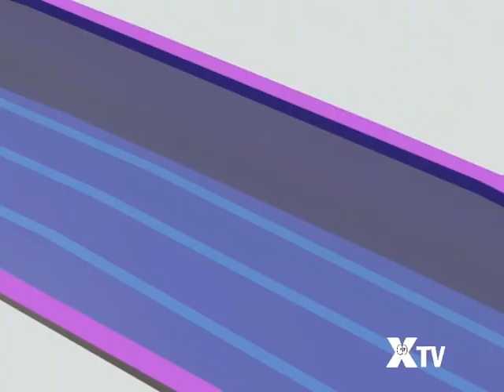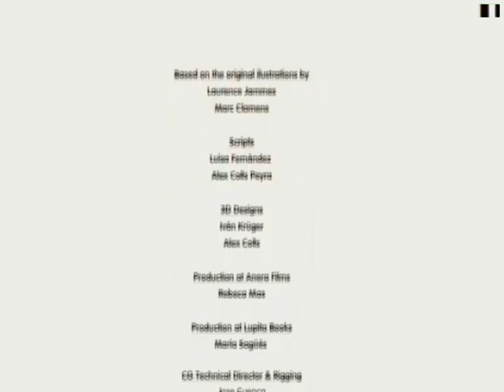The Happets on XTV (XTV's Wild World of Shorts!) WOC (November 24 2023)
NOTE: Intro repeats again when the Commercial break is over.